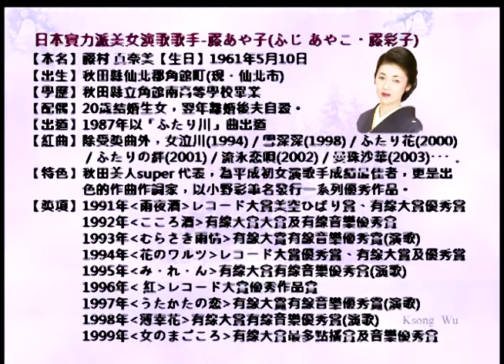藤あや子-うたかたの恋、日本演歌・カラオケ、オリジナル歌手、中国語の訳文＆解說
うたかたの恋（うたかたのこい）中譯「泡沫之戀」，三浦康照作詞、水森英夫作曲，1997年5月1日ソニー・ミュージックレコーズ（CBS／Sony Records,Inc.）發行。日本實力派美女演歌歌手藤あや子創唱之演歌，1997年日本有線大賞有線音楽優秀賞-演歌之受賞曲。
本曲（金嗓編號41501）為詹雅雯翻唱台語歌曲「阿母的手」之原曲。
翻譯注釈
1.蛇の目の傘【じゃのめのかさ】
〔名〕蛇目傘。蛇の目傘（じゃのめがさ）。一個空心圓裡面有一個像似蛇目的實心圓傘面，是日本常見的圖紋。
2.人目を避ける【ひとめをさける】
〔片語〕避人眼目。
3.うたかた【泡沫】
〔名〕泡沫。
4.なろう【為ろう】變成。
ラ行五段活用動詞「為（な）る」之未然形「為ろ」＋意量助動詞「う」。
5.とてもよく
〔副〕非常。
6.ほつれげ【解れ毛】
〔名〕散髮。
7.逢った【あった】相逢。
ワ行五段活用動詞「逢（あ）う」之連用形「逢い」的促音便形「逢っ」＋過去助動詞「た」。
8.あじさい【紫陽花】
［植物］紫陽花。學名：Hydrangea macrophylla，又名繡球花、八仙花、草繡球，是繡球花科繡球屬下的一個植物種，是一種常見的園藝裝飾花，夏季開花，花期5～8月，花色一般包括紅藍紫色，會因所在環境的酸鹼度引起花色變化，可作為天然的酸鹼指示劑。繡球花整株有毒，莖葉毒性較強。